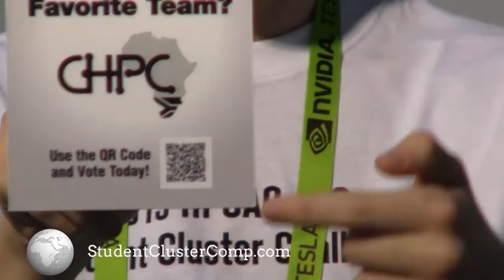ISC13 Meet Team South Africa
The first-ever team to represent the continent of Africa in international competition enters the fray of the ISC'13 Student Cluster Challenge. Can the rookies from CHPC pull off a win?